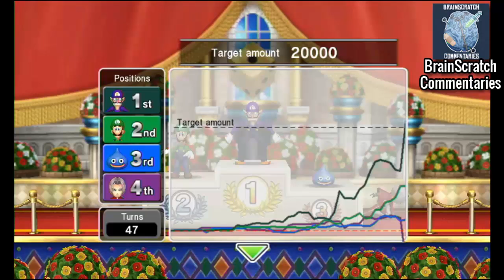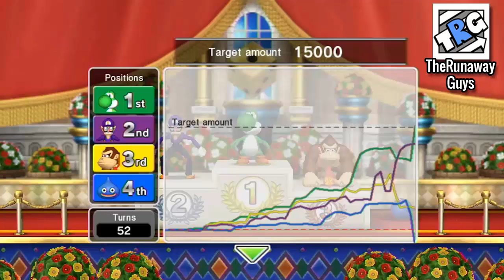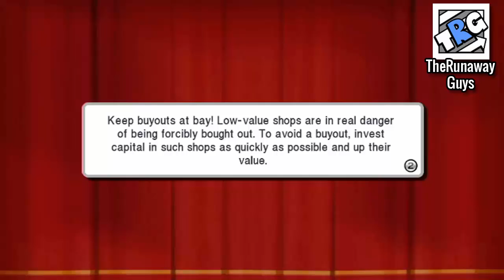LP Montage - Bankrupt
I feel like this doesn't happen too often... Not that much of a montage, but I decided to make it anyway.